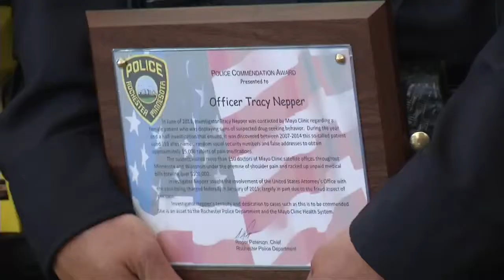Rochester Police Award Ceremony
More than 20 awards were handed out Monday by the Rochester Police Department, to recognize those who've had a great impact on the community.